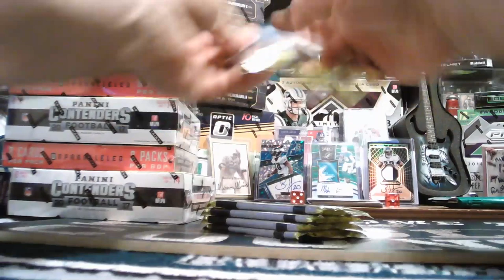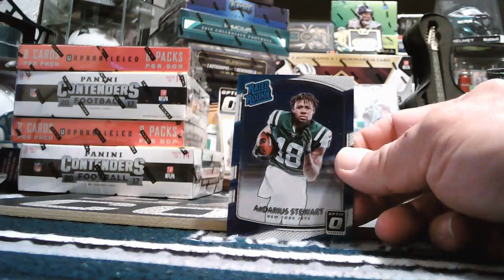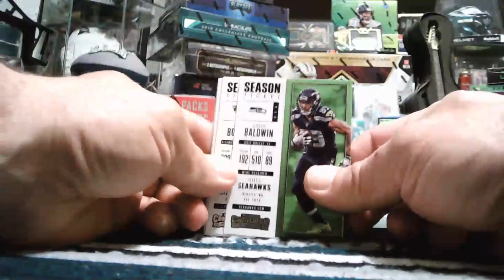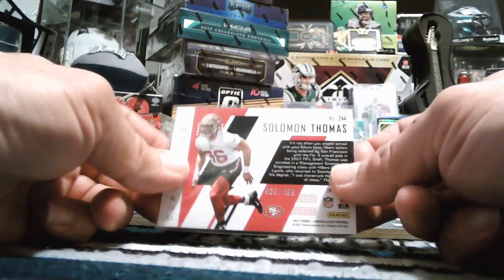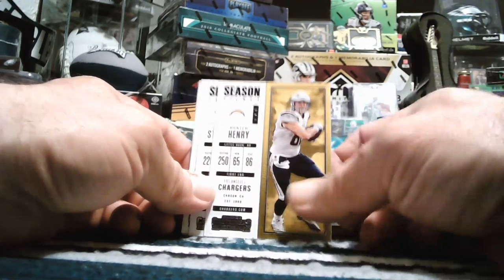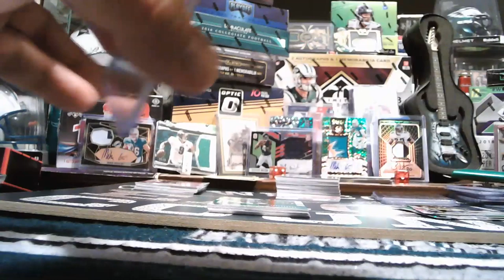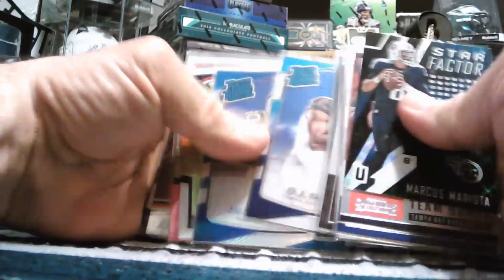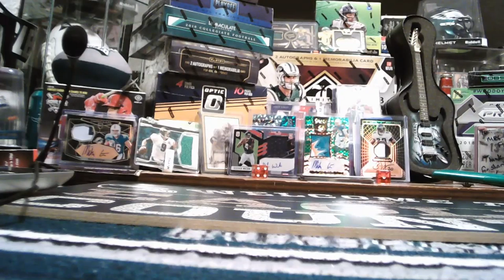2017 6-BOX UNPARALLELED-CONTENDERS MEGA MIXER 3/26/2019